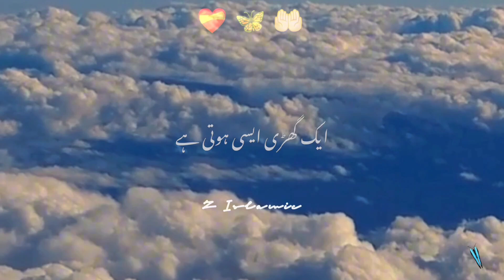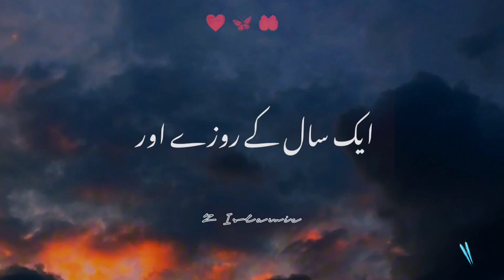Jumma Mubarak Ka Status 🌸❤️ | Jumma Mubarak status Videos | jumma Mubarak Z Islamic